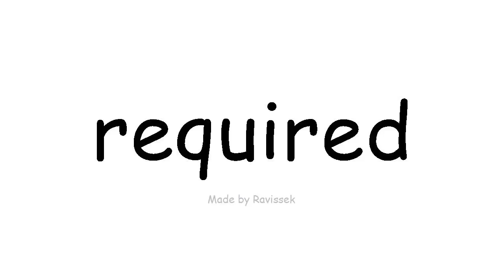Naučite engleski potrebna